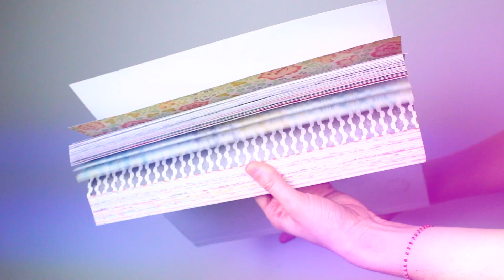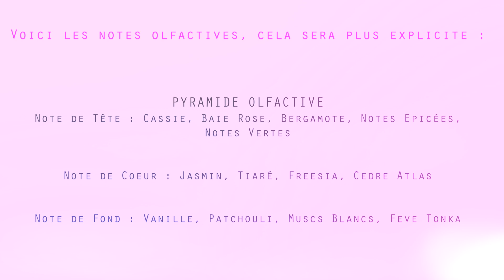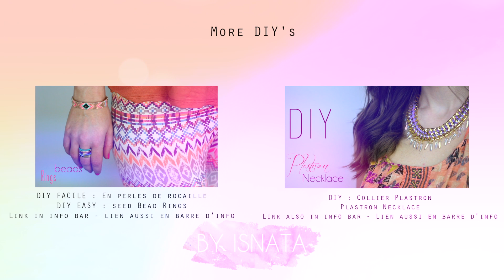FAVORIS + TUTO CUSTOMIZER UN PORTABLE + FAQ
✂---✂--✂ ☟ DEROULER LA BARRE D'INFO ☟ ✂--✂--✂--

✂-✂--✂--✂--✂--☟Où me trouver ? / Contact

✂---✂--✂--✂--✂--✂--☟MUSIQUE/ MUSIC
❥ Accidents Will Happen - On the bach